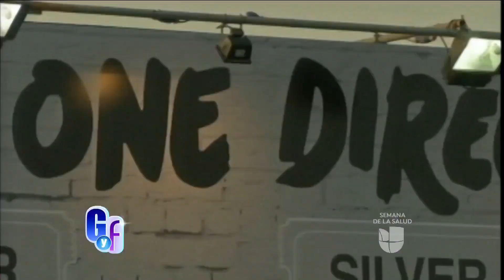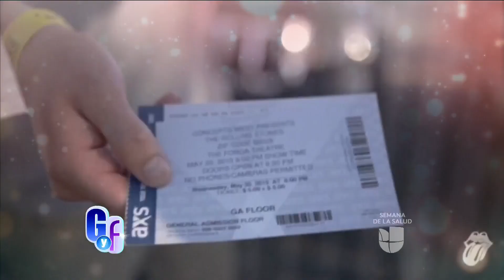¿Cuánto cobran los artistas por cada concierto? ¡No lo vas a creer!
Artistas como Madonna, Justin Bieber, Taylor Swift, Britney Spears y muchos más cobran un dineral por presentarse en vivo.
Diviértete y mantente al tanto de noticias y chismes con El Gordo y La Flaca que, junto a sus invitados especiales, te harán pasar grandes momentos. Presentado por: Raul de Molina, Lili Estefan, Alejandra Espinoza, Rodner Figueroa y Carlos Calderón.